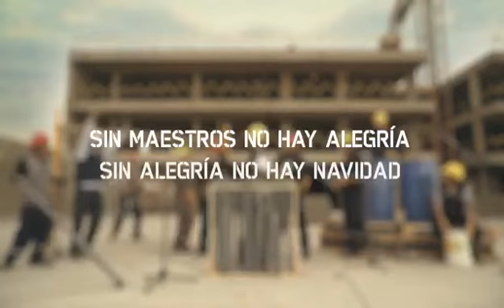FELIZ NATAL COM A ENGENHARIA.